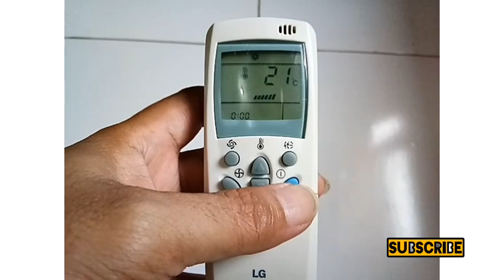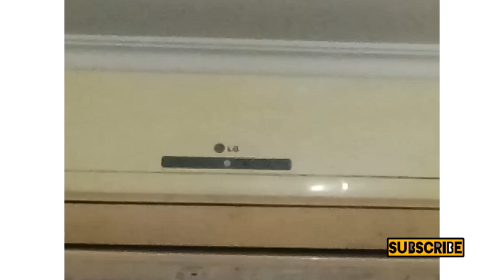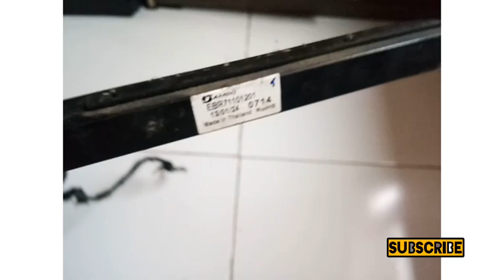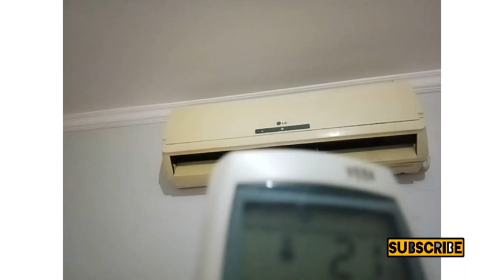Ac tidak mau hidup dan remote tidak berfungsi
Ketika hendak menghidupkan dan mematikan AC menggunakan remote, akan tetapi remote tidak berfungsi dengan baik. Apakah kendalanya diremote atau memang AC nya yang bermasalah ???